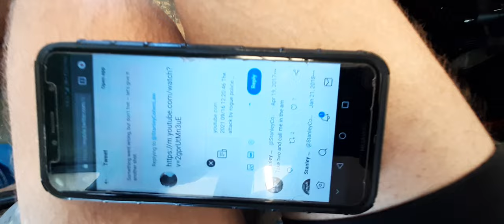Censored by Twitter